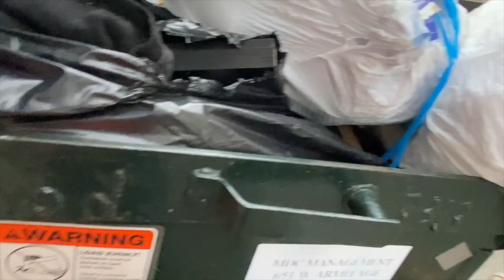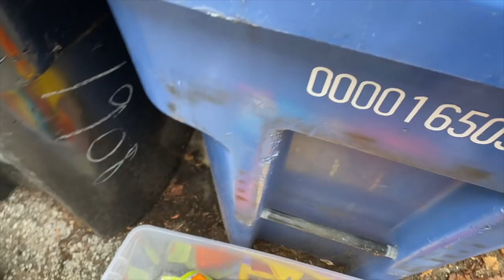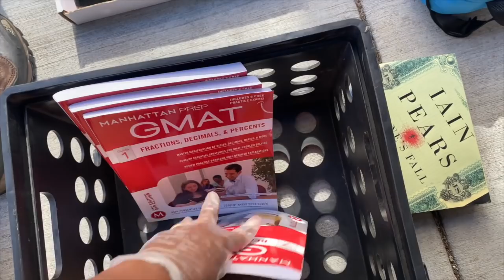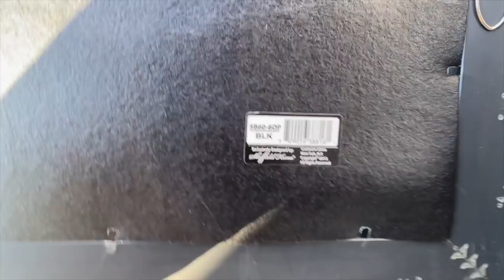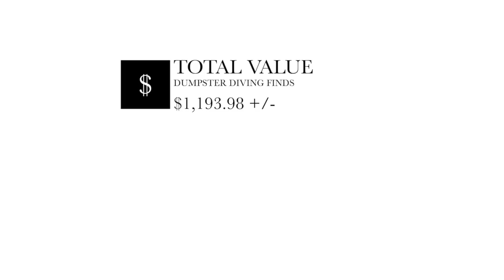Dumpster Diving: Ps4 Games! I Can't BELIVE MY EYEs! I RESCUED $1,193.98 Worth Of TREASURES! OMG!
Someone THREW away all of their PS4 games! I found them and so much MORE!

Angel Jones
3024 N. Ashland Ave.